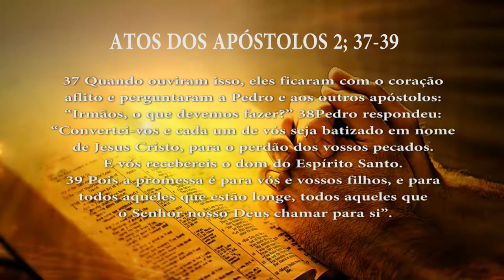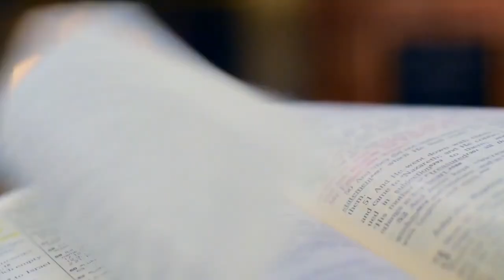PG PALAVRA DE DEUS MEDITADA (11/04/2023)